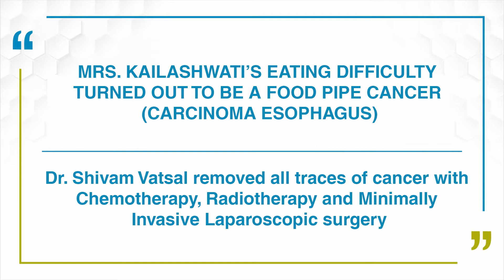Shukriya Sarvodaya 70.0_Food Pipe Cancer Treatment done by Dr. Shivam Vatsal & Dr. Kanuj Malik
Mrs. Kailashwati's eating difficulty turned out to be a food pipe cancer (Carcinoma Esophagus).

Our experts, Dr. Shivam Vatsal, Senior Consultant, Surgical Oncology & Dr. Kanuj Malik, Consultant, Surgical Oncology Sarvodaya Hospital, Sec-8, Faridabad; removed all the traces of cancer with Chemotherapy, Radiotherapy & Minimally Invasive Laparoscopic Surgery & gave her a new life.

We wish her a healthy life ahead!